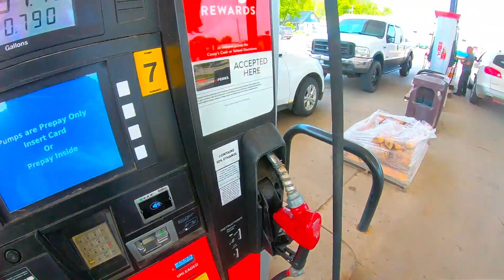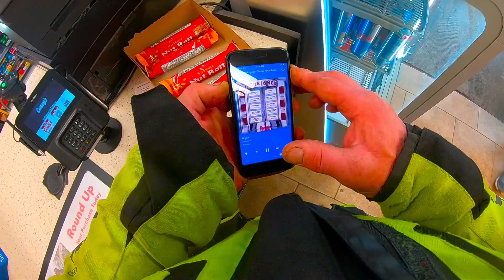First camping trip 2023 4